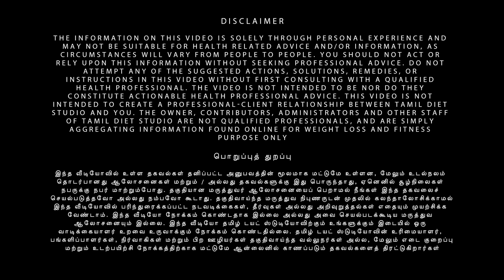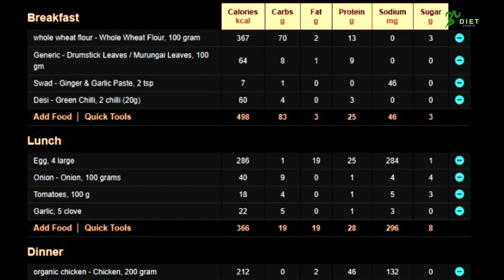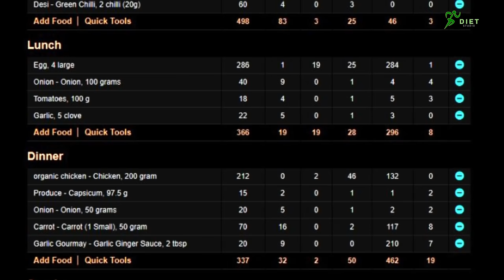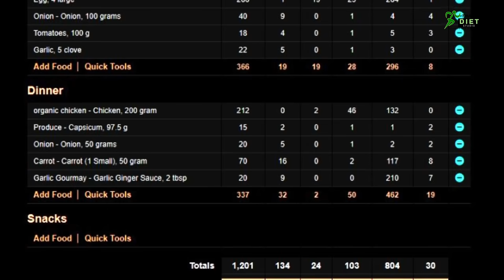90 Days Transformation Program Day 15 | Grocery Shopping & Diet Food Recipes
Wonderchef Nutri Blend Complete Kitchen Machine

SIAN Men's Kosco Sports Running Shoes

ASIAN Men's Superfit Sports Running Shoes

Sparx Men's Running Shoe

Men's Sports Shoes

Double Ab Wheel Roller

realme Band

Weighing Scale:-

Digital Weighing Scale for Body Weight 👇👇👇

Digital Smart Scale for Body Weight 👇👇👇